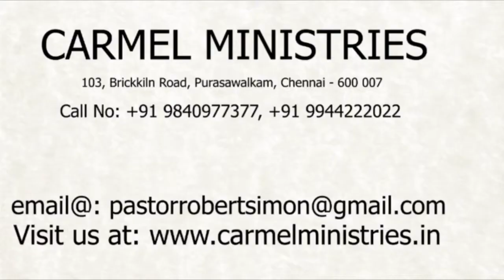மனம் திறந்து பேசுகிறேன் - எண் 66 | போதகர்: இராபர்ட் சைமன் - No. 66 |Pr. Robert Simon - தமிழ் |Tamil